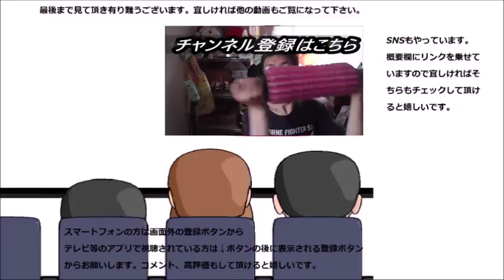ファミリーマート 濃厚チーズケーキが本当に濃厚過ぎて……な件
ファミリーマート　濃厚チーズケーキを食べてみました。その味は本当に濃厚で……濃厚過ぎて……